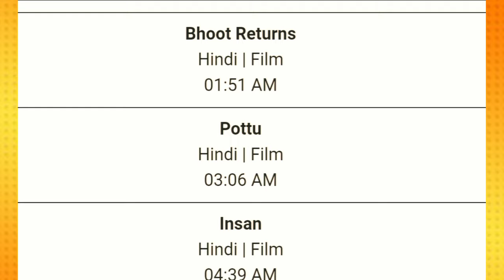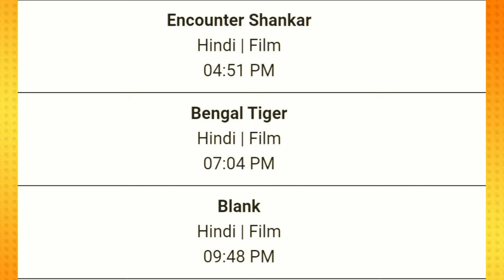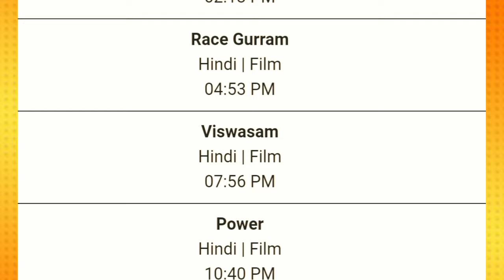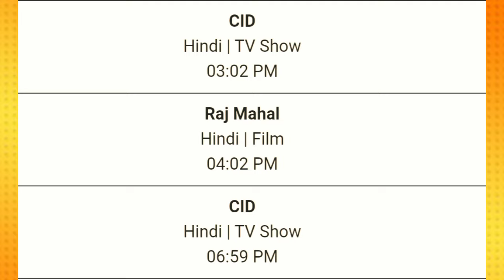DD Free Dish Hindi Movie Schedule 23 September 2024 || DD Free Dish New Update 23 September 2024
1. dd free dish new update today
2. dd free dish breaking news today
3. dd free dish new channel 2024 today
4. dd free dish hindi movie schedule today
5. dd free dish news today
6 star utsav movies movie list today
7 colors cineplex Bollywood movie list today
8 star gold thrills movie list today
9 Dhamaka Movies movie list today
10 sony wah movie list today
11 dhinchaak channel movie list today
12 zee anmol cinema movie list today
13 rishtey cineplex
14 dd free dish new show
15 zee anmol cinema 2